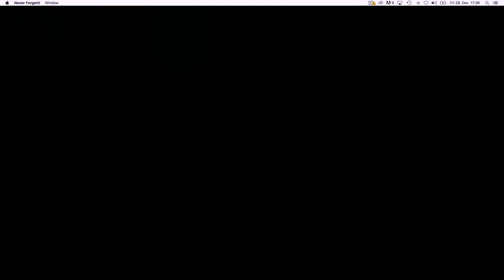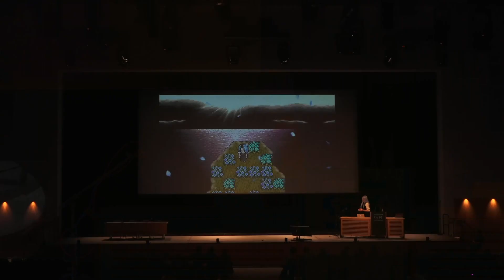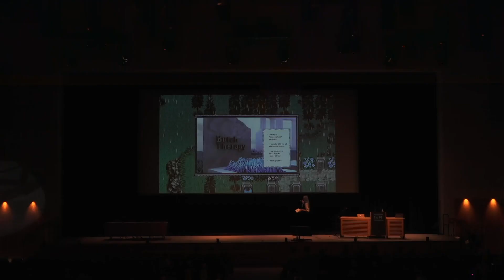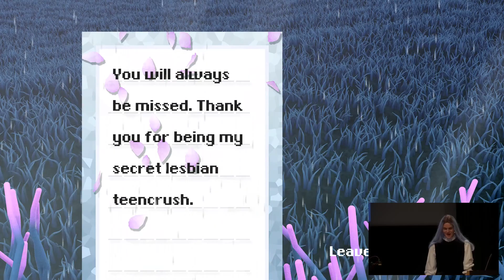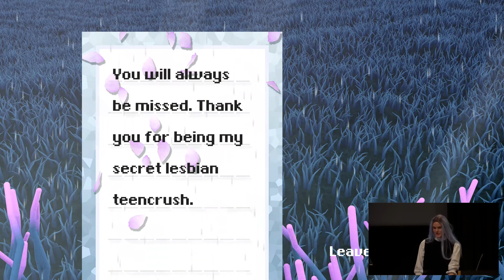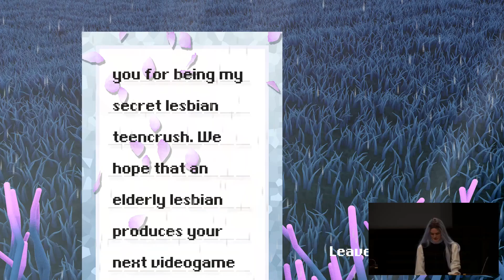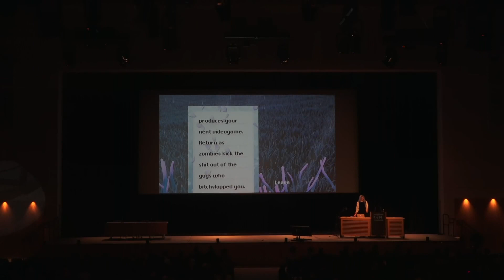35C3 - Never Forgetti - deutsche Übersetzung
a didactic live-gaming performance about dying women across video game history

Never Forgetti
lecture performance, 2018
multiplatform game,
 soundtrack  &  strategy guide
Never Forgetti is a didactic live gaming lecture about the deaths of female video game characters and how their normative framing prevents them from developing agency to avert their fatal destiny. The performance investigates on power relationships between lecturer and audience to reflect on how models of subjugation are established in media and our current social realities. Taking on the persona of Jenny Vorfahrt, a mysterious character that exists both outside and inside the gaming realm, I provide attendees with showcase of gameplay and theoretical knowledge about life and death of popular heroines, as well as the symbolism of classical game design. In reality, however, Jenny is pursuing her own secretive agenda...

JAN BERGER